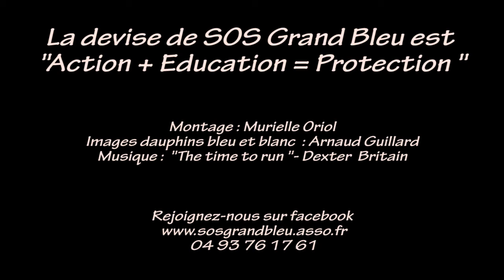Embarquement immédiat pour la Grande Bleue...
En 2017, notre association a été lauréate de plusieurs prix dont celui de la fondation Norsys. Ces fonds nous permettront d'accueillir de nombreux enfants malades, handicapés ou en difficultés sociales à bord du bateau-école Santo Sospir.